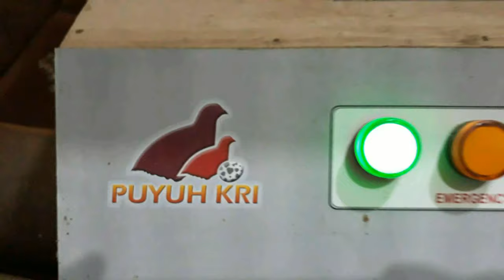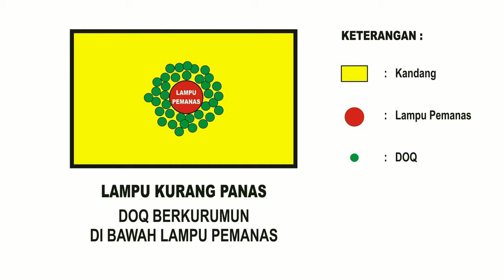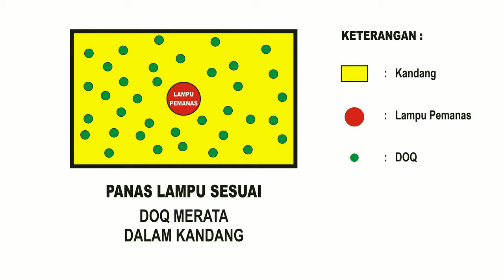CARA MERAWAT ANAK PUYUH (DOQ) UMUR 1-21 HARI BAG.1 (bagi pemula)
Pedoman dan tutorial praktis merawat anak puyuh dengan yang baik dan benar bagi pemula mulai umur 1-21 hari (3 minggu) yang disebut fase starter

Bagi yang minat bibit PUYUH SIAP TELUR (PST),  Kandang untuk pembesaran anak puyuh (DOQ), Anak ayam (DOC),  Anak Bebek (DOD),  Kandang Puyuh petelur,  Mesin Tetas, Telur tetas, dll khususnya area Jabodetabek, Serang, karawang, Cikampek, dsk
bisa menghubungi :
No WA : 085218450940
Lokasi  :   Bekasi kota